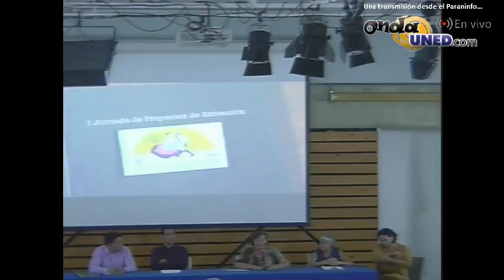IJornada de Extensión DÍA2 I